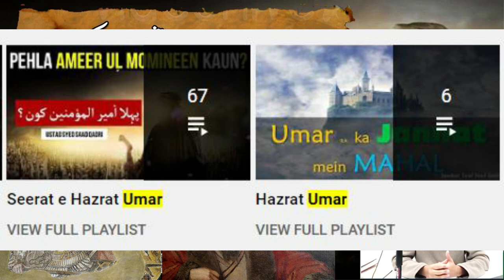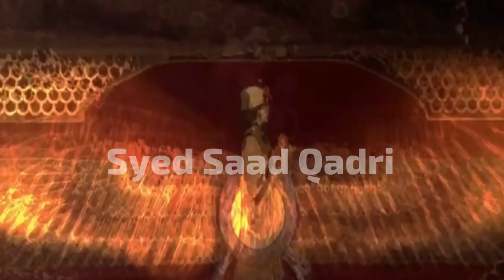Hazrat Umar RA | Sikandar e Azam aur Chengez Khan